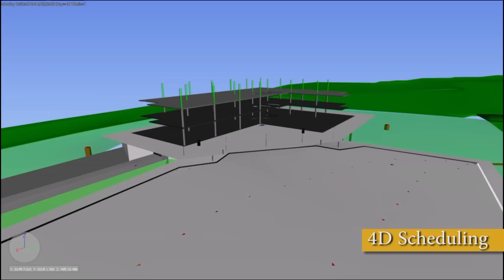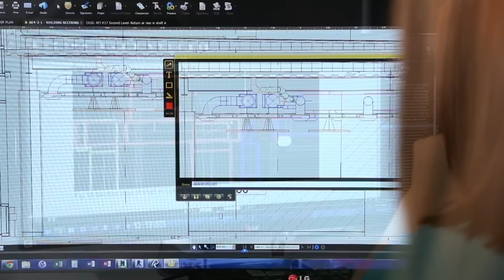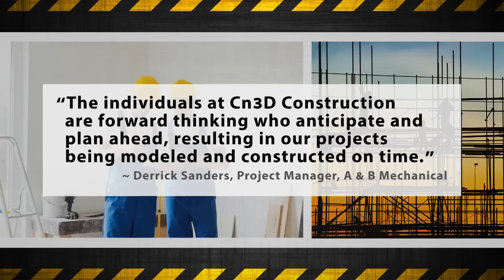Cn3D Construction- Your BIM & Construction Technology Experts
In today's competitive design and construction industry, you need a tactical and technical advantage. Cn3D's proven methods make change easy and affordable so you can adopt BIM and Cloud Computing strategically.